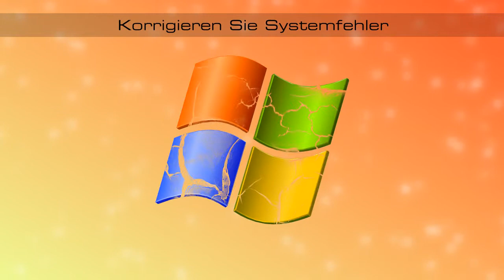PC Reinigung mit Abelssoft WashAndGo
Bei der täglichen Arbeit mit Windows bleibt immer auch eins aufs der Festplatte zurück: Müll. Dabei kann es sich um temporäre Dateien, um Internet-Surfspuren oder um anderen Datenschrott handeln, den eigentlich niemand mehr braucht. Werden diese Mülldateien regelmäßig beseitigt, wirkt der Anwender einem schleichenden Performance-Verlust entgegen. WashAndGo ist bereits seit 17 Jahren erfolgreich auf dem Markt und wurde 2011 komplett überarbeitet. - Komplett neu entwickelt: WashAndGo wurde komplett neu entwickelt, wobei die neuesten Technologien zum Einsatz kamen. Außerdem ist es nun ncoh einfacher bedienbar. - Entfernt die Spuren von 550 Anwendungen - Passwortgeschützte Sicherungen: Gelöschte Dateien und Registry-Einträge lassen sich zur Sicherheit noch eine Weile lang aufbewahren. So lassen sie sich im Zweifelsfall jederzeit ins System zurückspielen. Diese Sicherungen können mit einem Passwort geschützt werden, sodass Unbefugte keine Möglichkeit mehr haben, diese Daten zu nutzen. - Müllpolizei arbeitet im Hintergrund: Das neue Hintergrundprogramm ist ständig aktiv. Es kann do etwa gleich nach dem Surfen vollautomatisch sämtliche Internet-Spuren beseitigen. Ebenso vollautomatisch reinigt es die Spuren der benutzten Windows-Programme - und das selbstständig nach einem selbst vorgegebenen Zeitplan, bei jedem Rechnerstart oder immer dann, wenn der Rechner selbst gerade einmal nicht benutzt wird. - Daten unwiderruflich vernichten: Es stehen sieben Löschmethoden zum Einsatz, um überflüssige Dateien so zu beseitigen, dass sie sich auf keinen Fall wiederherstellen lassen. So bleiben gelöschte Dateien auch wirklich gelöscht. - Verbesserter RegistryCleaner: Mit der Zeit sammeln sich immer mehr fehlerhafte Einträge in der Windows-Zentraldatenbank an. Das sorgt ebenfalls dafür, dass Windows langsamer und fehleranfälliger wird. Der RegistryCleaner arbeitet nun noch eiffizienter - Neue und schnellere Suchtechnologie : Tiefenscan auf MFT-Basis.